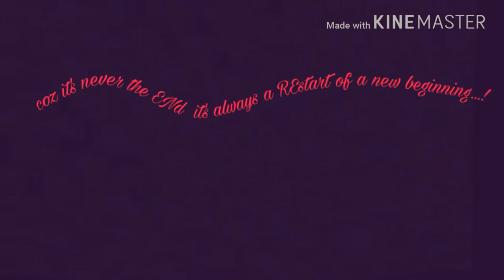CHORLA GHAT | HEART OF WESTERN GHATS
Located in the tropical forests of Karnataka and Goa, the Chorla ghat is a heaven for riders and wildlife enthusiast. So i chose to shoot my very first video here.
Kindly note this video was recorded using a low budget mobile camera with low resolution and video clarity. quality will be improved in my future videos.